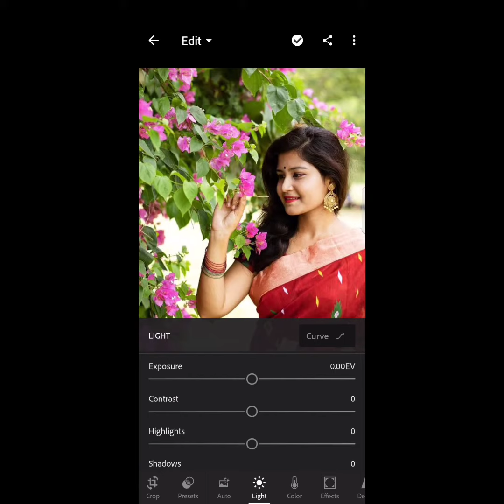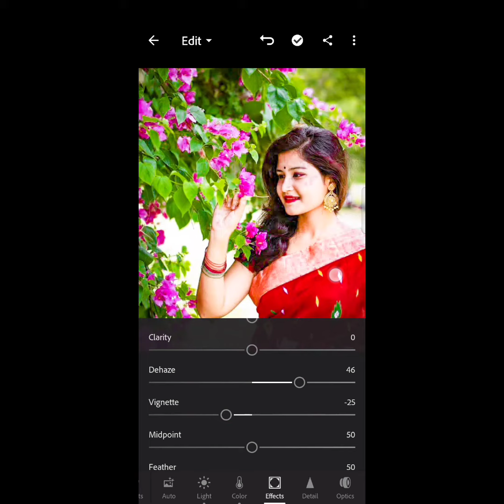Adobe Lightroom creative photo editing tutorial by Mobile phone. Best photo editing app for Android.